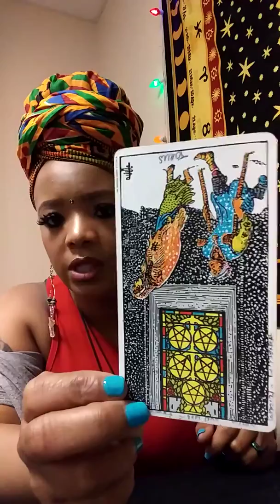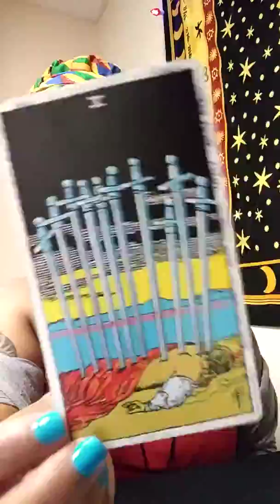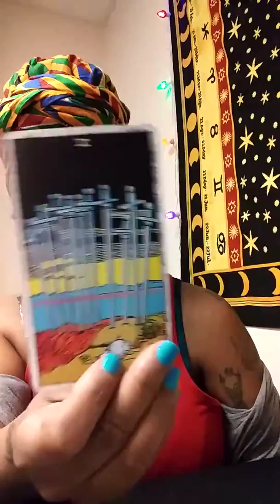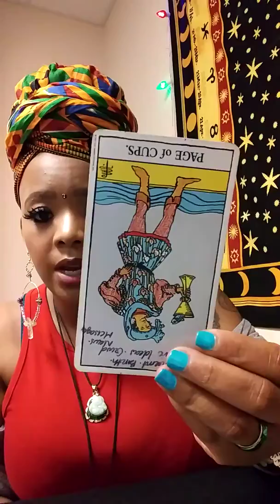DAILY READING: MAY 23, 2018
Namaste 😇

Check me out on The Goddess of The Nile Show each and every Sunday 11 am to 1 pm EST... Find myself and my sistars on the WINDC RADIO app ...

Collective Conscious Minds

Happy WickedWednesdays!

Live readings have been moved to tonight since I was at the baseball game all night due to the rain delay 🙄...

As promised. I'm doing specials now until the end of May...

15 minute readings... $15.15
30 minute readings... $25.25
45 minute readings... $35.35
60 minute readings... $45.45

All wrapped stones are $11.11 unless they're high vibrational stones which i will indicate...

All Reiki healings 'distance only' will be $55.55.

Custom waist beads will be $22.22 per stand... includes one charm and crystal enhancement...

Anklets will be $10.10 for two... Includes crystal enhancement...

Shipping will be $3.00 unless the order is large!!

Message me directly to get the link to book!!!

Ase'